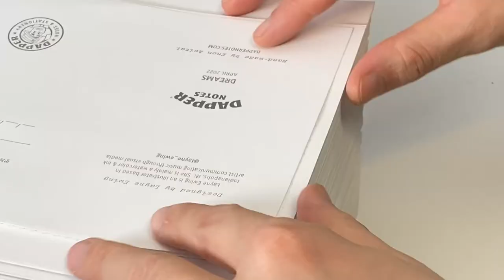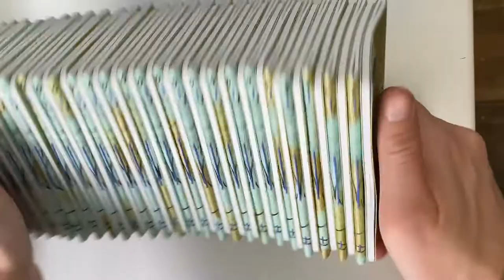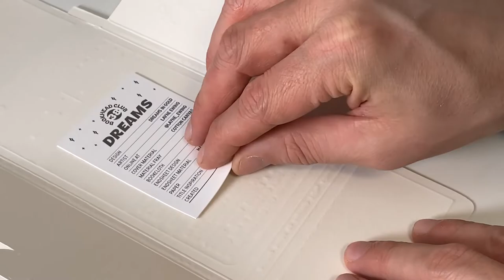Screen Printing and Sewing Fabric Pocket Journals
If you can dream it, you can do it. Here's a notebook Layne Ewing and I dreamed up, screen printed, designs, and made from scratch. Enjoy the ASMR sounds of making pocket notebooks.

All Dapper Notes pocket notebooks are hand-made from scratch in New Jersey by Enon Avital. Every notebook cover is made from two materials: a good looking fabric on the outside, backed by book cloth inside. These covers are just the nicest, and oh so very showoff-able.